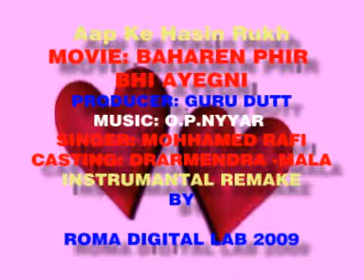Aap Ke Haseen Rukh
Aap Ke Haseen Rukh Pe  Nayaa Noor Hain / Meraa Dil Machal Gayaa To Meraa Kyaa Kasoor Hain / Aap Ke Nigaah Ne Kahaa To  Kuchh Jarur Hain . from Bollywood movie "Baharen Phir Bhi Aayengi"( 1966)  Singer Mohammad Rafi , Produced by Guru Dutt and directed by Shaheed Latif. Starring Dharmendra, Mala Sinha, Tanuja, and Rehman. The film is still remembered for its remarkable  music  by O.P. Nayyar with  lyrics of Sheven Rizvi, Aziz Kashmiri, and also for
its expressionistic cinematography by K G Prabhakar. The movie started with starring Guru Dutt in main lead. However, had to be replaced by Dharmendra and the movie re-shot due to sad demise of Guru Dutt, and turned out to be Guru Dutt team's last offering.